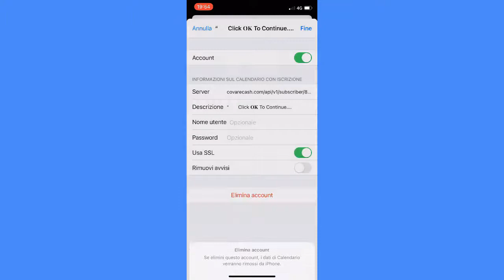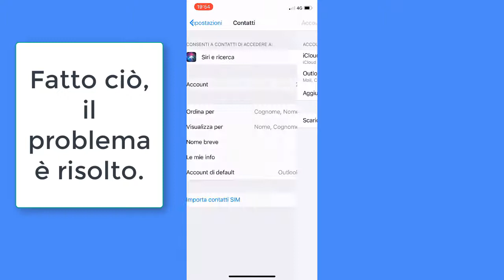Come Risolvere ATTENZIONE! Il tuo iPhone è Gravemente Danneggiato da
Con il video di oggi, voglio farti vedere passo dopo passo come risolvere: ATTENZIONE! Il tuo iPhone è Gravemente Danneggiato da.
Improvvisamente sul tuo iPhone è comparso questo avviso? Niente paura, in realtà si tratta di un falso virus.
In effetti, i virus destinati agli iPhone sono estremamente rari, o quasi del tutto inesistenti.